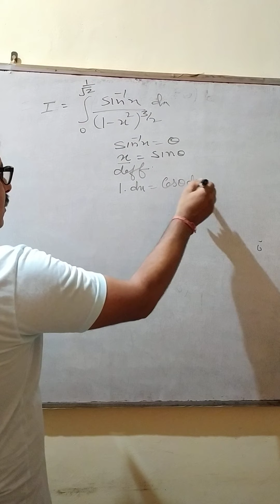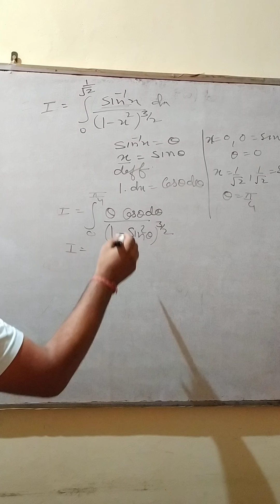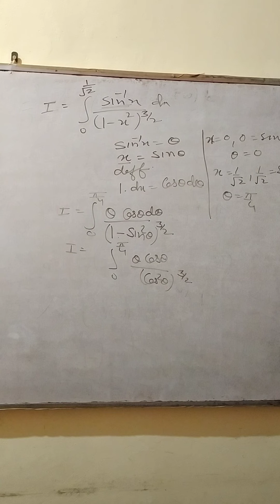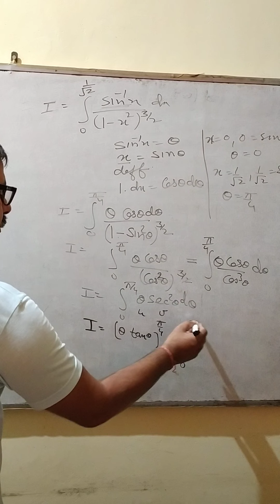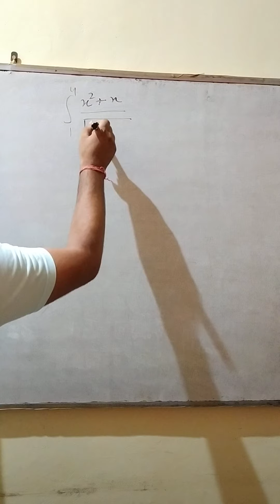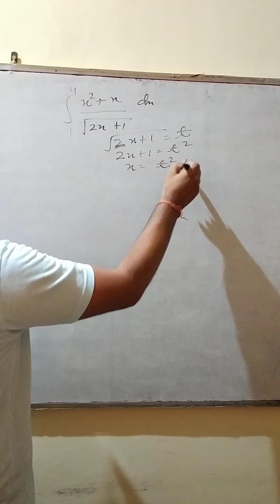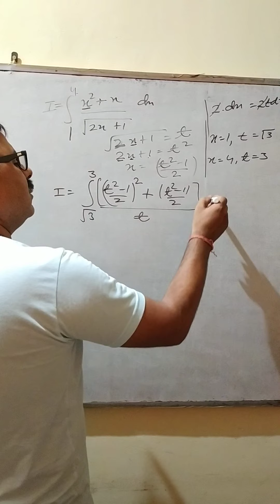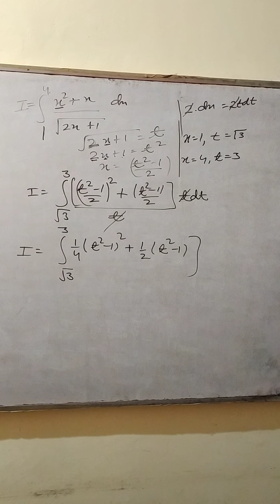Sunil pandit math class 12 integration problem from elements of mathematics(1)